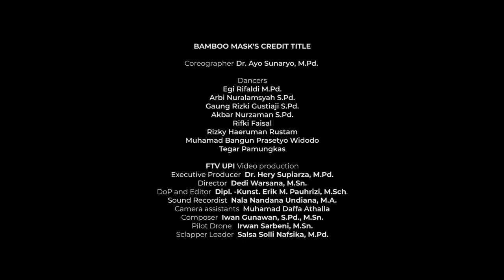BAMBOO MASK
Karya ini adalah bagian dari karya Sanghyang Awi yang telah dipertunjukan di Taman Budaya Jawa Barat dan Teater Terbuka Isola Bumi Siliwangi dalam BIPAF ke 3 pada tahun 2019. Adapun esensi topeng bambu menyimbolkan adaptasi manusia pada alamnya termasuk pandemi ini. Penggunaan topeng bambu merupakan simbol dari masker yang harus digunakan pada saat pandemi ini. Bambu menjadi pohon yang sangat multi fungsi bagi kemaslahatan manusia. Koreografer oleh Ayo Sunaryo, Composer oleh Iwan Gunawan dan Sinematik oleh Tim Prodi Film dan Televisi, FPSD Universitas Pendidikan Indonesia.